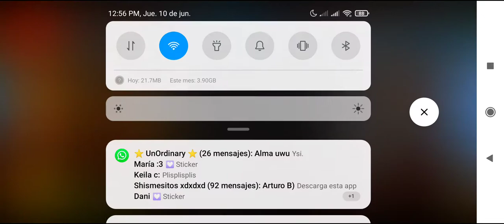Sniping against my brother | PG3D 11.3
How nostalgic, isn't it?

Bad gaming as recording

Game version: 11.3.1 (March 2017)